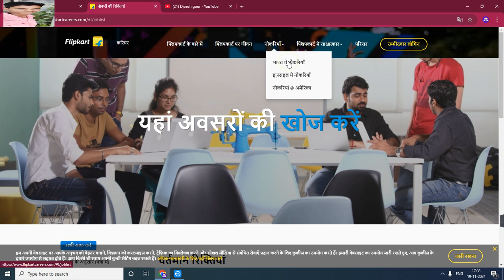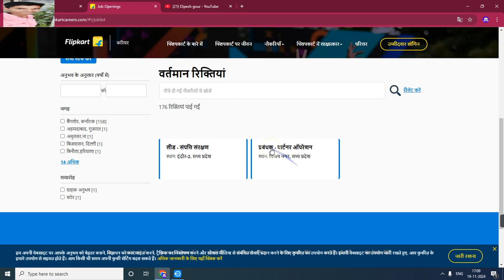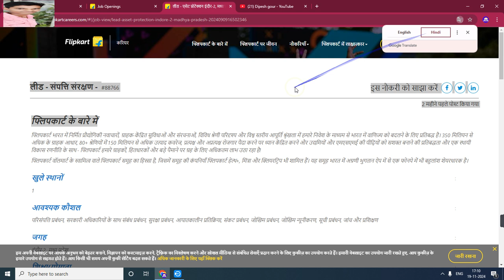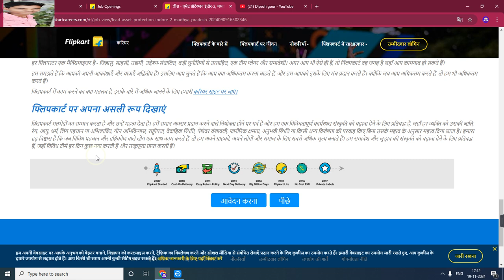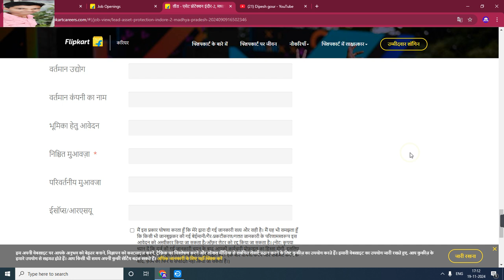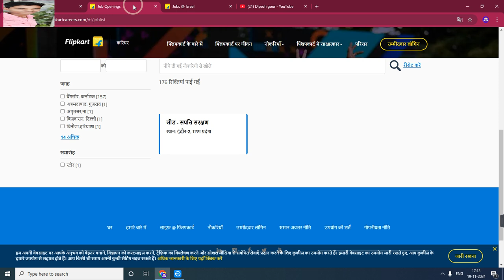Flipkart न्यू वेकेंसी 2024 | Flipkard Recruitment 2024 | Flipkart Jobs 2024 | Apply Online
My others social media link follow

Official
Official
Notification :-
Job apply
Link :___=

anganwadi सैलरी
csc news
job
madhya pradesh state electronics deve...
mp bharti
mp bharti 2024
mp job

      😍DIPESH Online